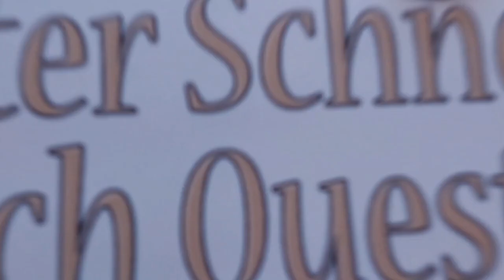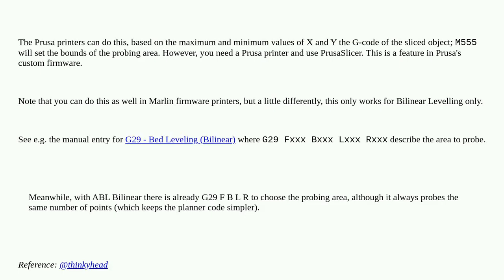3dprinting: Levelling a portion of the bed at runtime using Marlin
Levelling a portion of the bed at runtime using Marlin

A special thanks goes out to the community

  g-code marlin bed-leveling cnc calibration